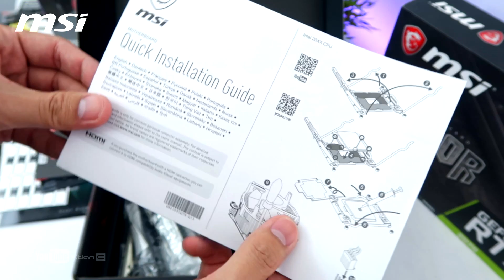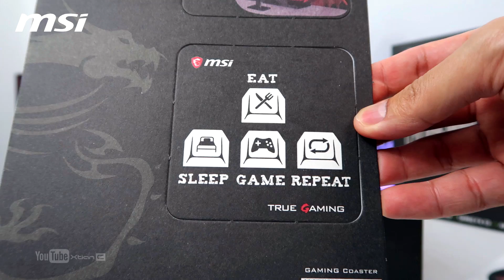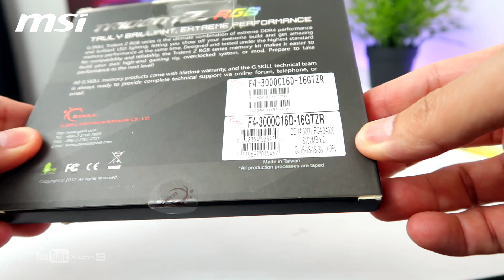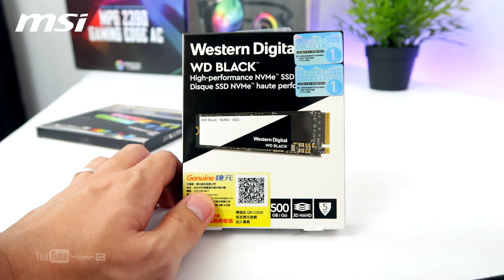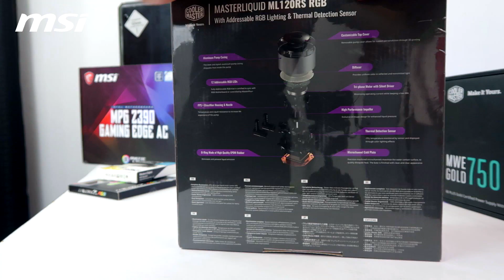VLOG: Unboxing Php90K worth of MSI Gaming PC ft. z390 Gaming Edge AC & MSI Armor RTX 2070 [Ph]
Here are the parts that I'm going to use for my next MSI Gaming PC ft. z390 Gaming Edge AC, MSI Armor RTX 2070 & WD Black Nvme SSD.

-=- -=-PROMOTIONS-=- -=-
Buy MSI Selected Intel Z390 / AMD X470 GAMING MOTHERBOARD or GAMING MONITOR, Get the Assassin’s Creed® Odyssey Standard Edition PC Digital For Free.
Promotion Period: Oct 16th to Dec 31st, 2018 or while stocks last.

Full Specs:
•Processor: Intel Core i5-8600K
•Motherboard: MSI MPG z390 Gaming Edge AC
•GPU: MSI Armor RTX 2070
•RAM: 16GB G.SKILL Trident Z RGB DDR4 (2x8) 2400mhz
•CPU cooler: Cooler Master MasterLiquid ML120RS
•Storage:WD Black 500GB Nvme SSD
•PSU: Cooler Master MasterWatt 750w Gold
•Case: MSI MAG Pylon Mid Tower-Case

Gaming Gear:
•Keyboard: MSI Vigor GK40 Gaming
•Mouse: MSI Clutch GM40 Gaming
•Headset: MSI DS502 Gaming
•Monitor: MSI Optix MAG271C 27" 144hz Curved LED Gaming

Credits:
Shot and Edited by
Xtian Capinpuyan